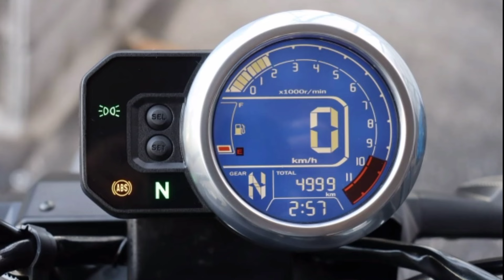here is all new honda 125cc new retro bike 2024✅||new bike 2024 india!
yout quries..?
new bike
new bike 2024
latest bike
latest bike 2024
new bike 2024 india
honda new 125cc bike launch date
honda new 125cc bike 2024
honda upcoming bikes 2024
honda upcoming bikes 2024 in india
honda upcoming 125cc bikes in india 2024
new bike launch in india 2024
new bike 2024 launch in india
125cc new bike launch in india 2024
latest 125cc bikes in india 2024
honda 125
honda 125 new model 2024